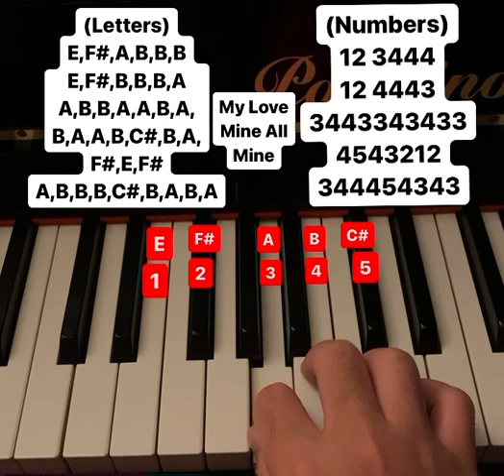My Love Mine All Mine piano tutorial (letters and numbers)